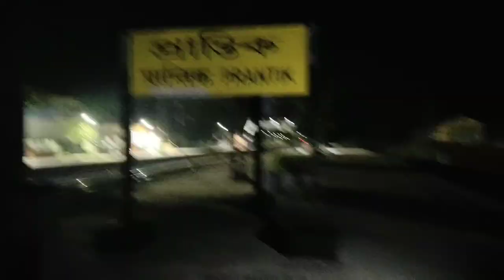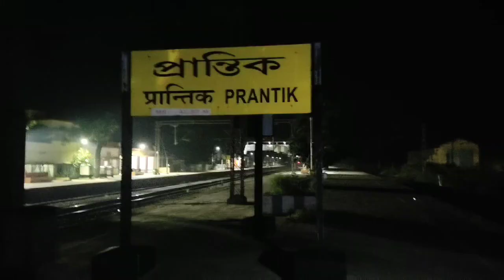Vlog 36| aj tomader sathe share korlam mango r duto recipe| lock down e prantik kamon lagche!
diy ubtan pack video